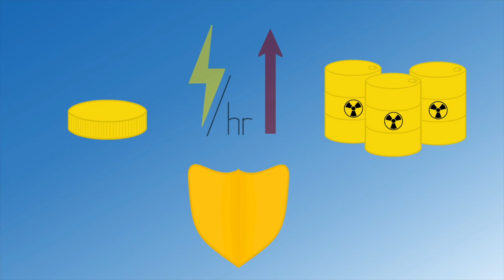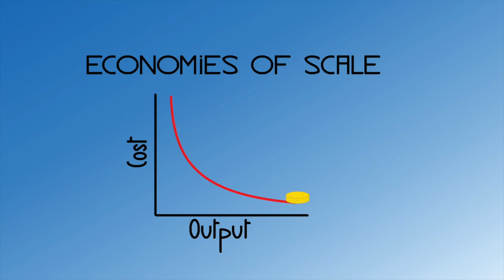ENEN Plus competition for secondary school - Team ESMol- European School of Mol, Belgium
This video of the TEAM ESMOL, by students Lee Dillen and Vermaercke Joren, and teacher Mr. Willem Haeck, from the European School of Mol, in Belgium, is a finalist of the European Nuclear Education Network competition for secondary school children.

COMPETITION FINAL
The final will be held in the Summer Camp organised by the BME, Budapest University of Technology and Economics, in Budapest, in 1-5 July 2019.

The Summer Camp will provide a scientific friendly and stimulating environment with activities, few lectures, and social activities in the university and the city.
The European Nuclear Education Network will provide economical support to the travelling and accommodation expenses of the participants.

PARTICIPANTS
The competition is open to secondary school pupils, who are currently enrolled in secondary schools in European States. Teams must have two pupil members and one teacher.

TASKS AND TOPICS
The participation in the competition required from the participants to compose a 3-minute video on one or more of the four nuclear disciplines: Nuclear reactor engineering and safety, Waste management and geological disposal, Radiation protection and Medical applications.

Suggestions for projects include, but not limited to:
- Jobs in nuclear
- Create a story about nuclear
- History of nuclear science and technology
- Future of nuclear technology
- Nuclear in daily life
- Radiation for health

This activity is part of the ENEN PLUS project which receives funding from the EURATOM Research and Training programme H2020, under grant agreement N° 755576.